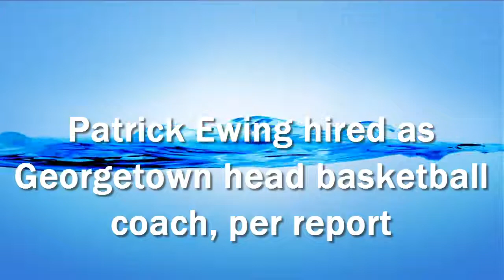Patrick Ewing hired as Georgetown head basketball coach, per report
Former Georgetown Hoyas basketball star Patrick Ewing is returning to the school as the team’s head coach, according to Casual Hoya, SB Nation’s Georgetown community. Ewing has been a Charlotte Hornets associate head coach since 2013 and an NBA assistant since 2002.

Ewing will replace John Thompson III, whom Georgetown fired after the season. Thompson spent 13 years at Georgetown and made the NCAA tournament eight times, but he missed it in three of the last four years and finished below .500 in the last two. His total record on the hill was 278-151 in in 429 games. Thompson coached some great players and some great offenses in the late 2000s, but he fell off.